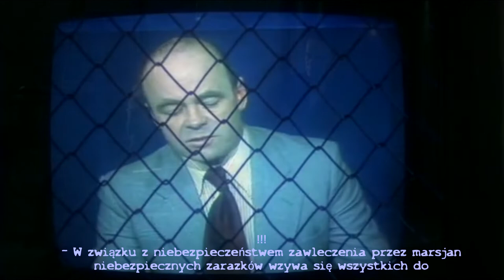kriSolo - "Wojna światów" (2020)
Based on movie: "Wojna światów" by Piotr Szulkin, 1981
Music, recordings by Krisu.
Video basen on "Wojna światów" by Piotr Szulkin
Recorded in my "upstairsStudio" 2022